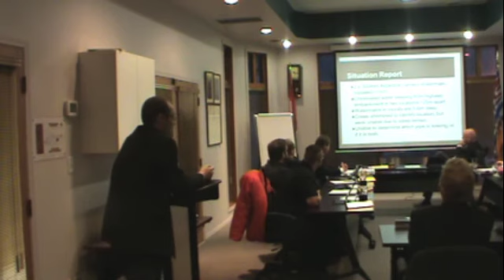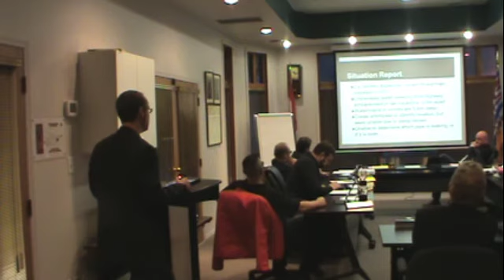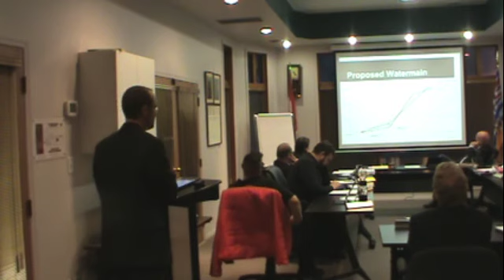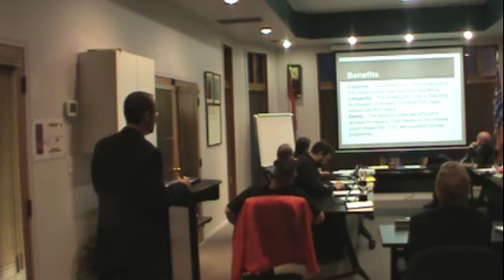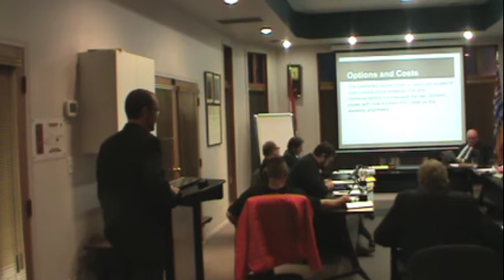online video council nov10 2015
Revelstoke City Council presses ahead with the public meeting and public hearing regarding the proposed Trans-Canada Highway mall